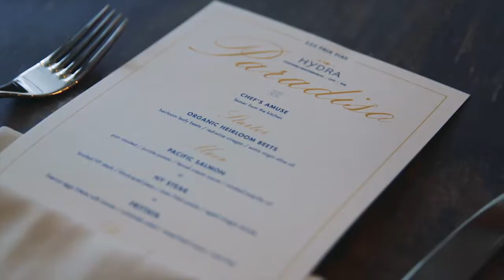Hydra Restaurant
The Tastes of the Ocean, the Soul of an Island.
A dining experience without parallel.

Named after the beautiful culinary Greek island in the Aegean Sea, Hydra Estiatorio Mediterranean & Bar offers Vancouver’s freshest selections right from the sea and our local sustainable farms. Time-honored ingredients elevate timeless Mediterranean cuisine. Chef-driven traditional dishes brought into their own with perfect execution at Hydra Estiatorio Mediterranean & Bar in the heart of Downtown Vancouver.